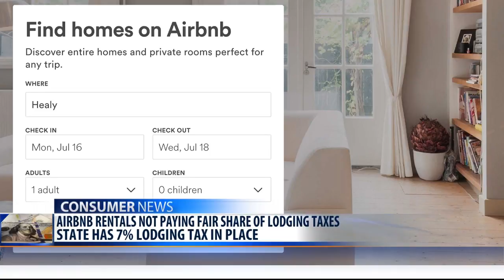Airbnb rentals may be shirking tax payments